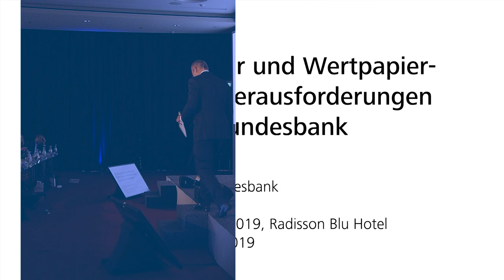Zahlungsverkehrssymposium - Zahlungsverkehr und Wertpapierabwicklung - Burkhard Balz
Zahlungsverkehr und Wertpapierabwicklung – Herausforderungen aus Sicht der Bundesbank

Burkhard Balz, Mitglied des Vorstands, Deutsche Bundesbank

Zahlungsverkehr und Wertpapierabwicklung in Deutschland im Jahr 2019

Die Bundesbank hat am 29. Mai 2019 das Zahlungsverkehrssymposium in Frankfurt am Main veranstaltet. Bundesbankpräsident Jens Weidmann, Vorstandsmitglied Burkhard Balz und zahlreiche Vertreter der Finanzbranche sprachen über aktuelle Themen wie die voranschreitende Digitalisierung und neue regulatorische Vorgaben.